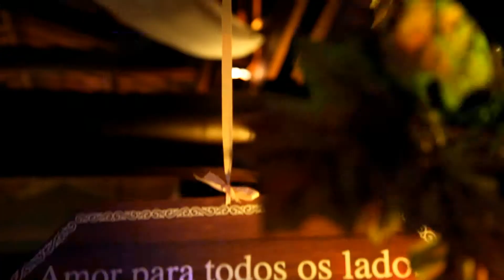WSA Filmes: Trailer - Maria Gabriela e Thiago -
Filmagem: WSA Filmes
Fotografia: Glenda Campos
Cerimônia: Paróquia Nossa Senhora do Desterro
Recepção: Vale dos Sonhos